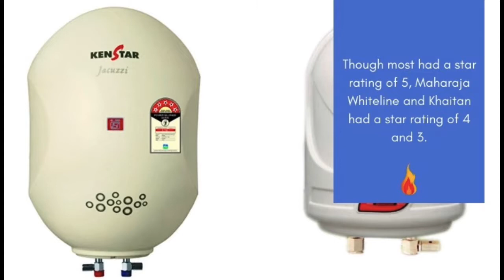Best Water Heater | Water Geyser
The video on water heater or geyser shows the best water heater in the market based on CV recommendation